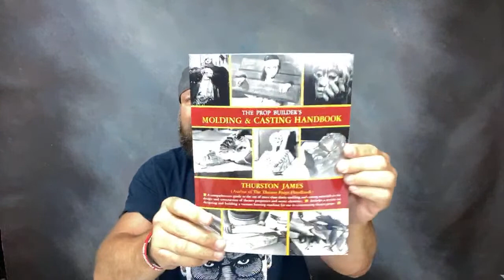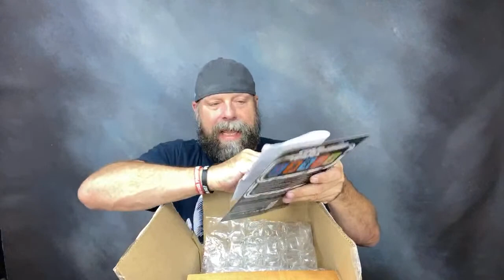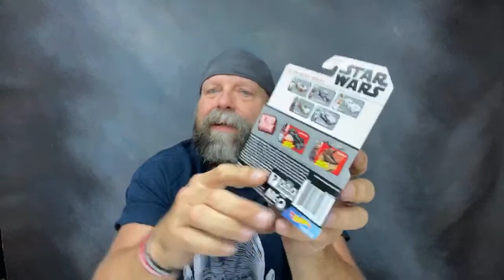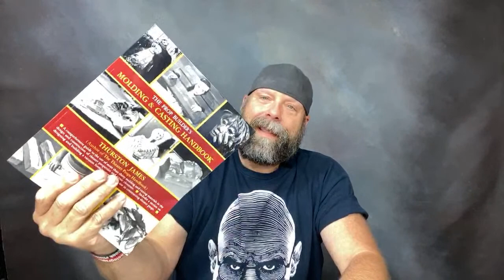Toy Table Talk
Join me at the toy table and lets talk funko pops, marvel, DC, hot toys, black series, comics and more.